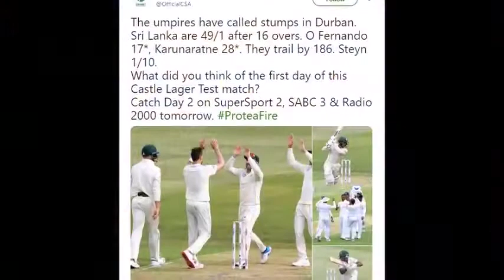कप्तान को बाहर निकालते ही चमक गई इस टीम की किस्मत, मैदान पर मचा दिया 'कोहराम'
जिस साउथ अफ्रीका को उसके घर पर झेलना आसान नहीं होता उसी टीम को कमजोर श्रीलंकाई टीम ने सिर्फ 235 रनों पर समेट दिया. विश्वा फर्नाडो (62/4) और कसुन रजीथा (68/3) की शानदार गेंदबाजी के दम पर श्रीलंका ने पहले टेस्ट मैच के पहले दिन बुधवार को मेजबान साउथ अफ्रीका को उसकी पहली पारी में 235 रन पर ऑल आउट कर दिया. श्रीलंका ने इसके जवाब में दिन का खेल समाप्त होने तक एक विकेट के नुकसान पर 49 रन बना लिए हैं. श्रीलंका अभी दक्षिण अफ्रीका के स्कोर से 186 रन पीछे है जबकि उसके नौ विकेट बचे हैं. स्टंप्स के समय कप्तान दिमुथ करुणारत्ने 28 और अपना डेब्यू मैच खेल रहे ओशाडा फर्नाडो 17 रन बनाकर नाबाद लौटे.

इससे पहले, श्रीलंका ने साउथ अफ्रीका को किंग्समीड मैदान पर टॉस जीत पहले बल्लेबाजी का न्योता दिया. साउथ अफ्रीकी टीम ने 131 के स्कोर पर ही अपने छह विकेट गंवा दिए. लेकिन क्विंटन डीकॉक ने 80 रन की पारी खेलकर टीम को सम्मानजनक स्कोर तक पहुंचाया. डीकॉक ने 94 गेंदों पर आठ चौके और एक छक्का लगाया. उनके अलावा टेम्बा बवूमा ने 47, कप्तान फॉफ डु प्लेसिस ने 35, केशव महाराज ने 29 और डेल स्टेन ने 15 रन का योगदान दिया.

आपको बता दें श्रीलंकाई टीम ने इस दौरे के लिए अपने कप्तान दिनेश चांडीमल को ही टीम से बाहर कर दिया. उनकी जगह दिमुथ करुणारत्ने कप्तानी कर रहे हैं.